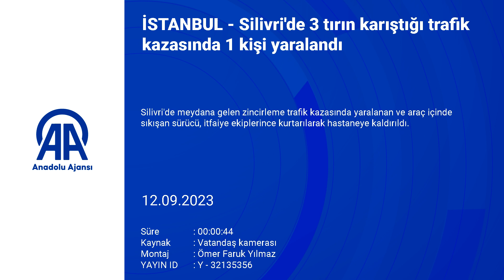Silivri'de 3 tırın karıştığı trafik kazasında 1 kişi yaralandı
Silivri'de meydana gelen zincirleme trafik kazasında yaralanan ve araç içinde sıkışan sürücü, itfaiye ekiplerince kurtarılarak hastaneye kaldırıldı.

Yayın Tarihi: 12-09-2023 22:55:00